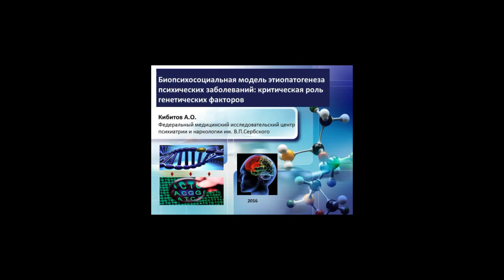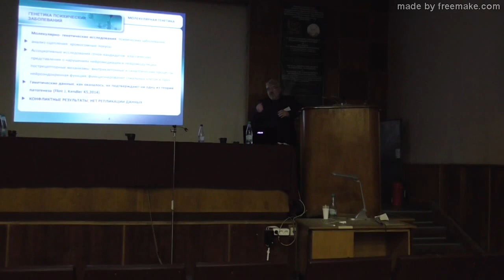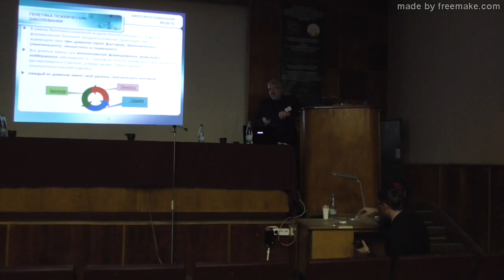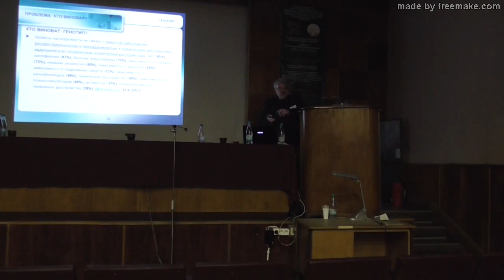Биопсихосоциальная модель этиологии и патогенеза психических заболеваний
Биопсихосоциальная модель этиологии и патогенеза психических заболеваний: критическая роль генетических факторов Кибитов А.О. Биопсихосоциальная модель этиологии и патогенеза психических заболеваний: критическая роль генетических факторов. Национальный научный центр наркологии, Москва.
Лекция прочитана на XV Всероссийском совещании с международным участием и VIII школы по эволюционной физиологии 17-22 октября 2016 года, Санкт-Петербург